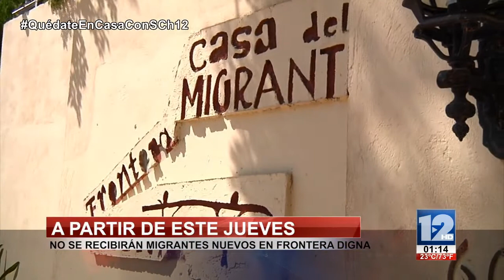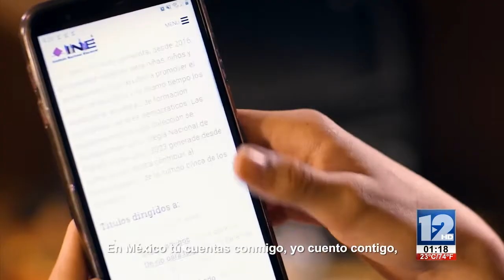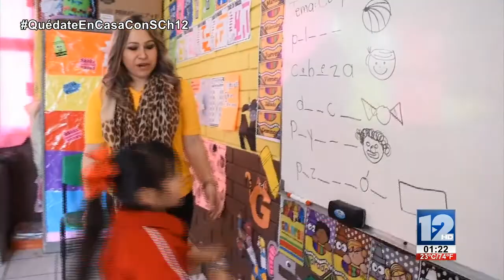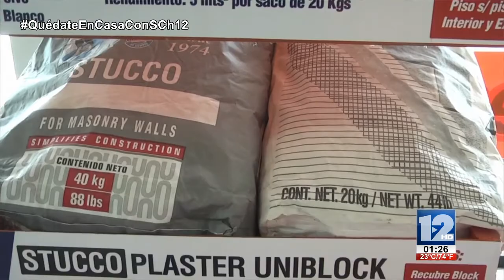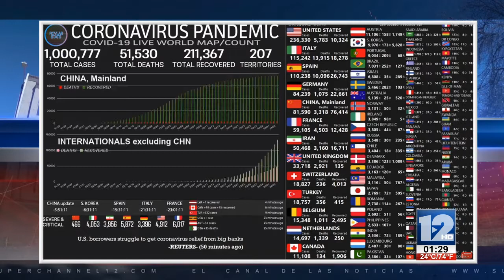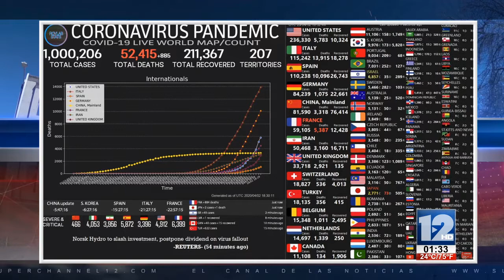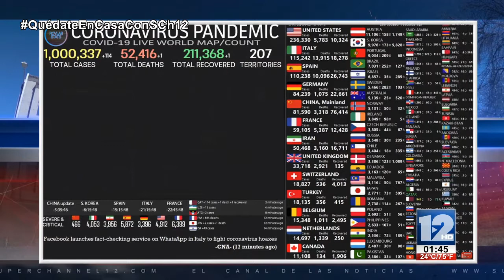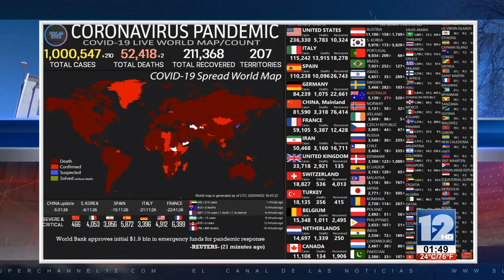TELEZÓCALO VESPERTINO│01 DE ABRIL DE 2020